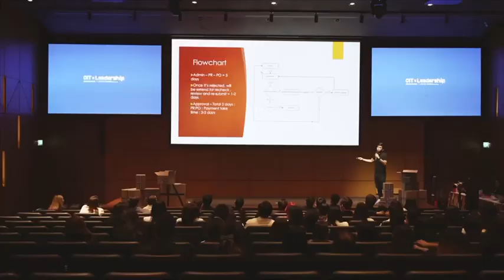CITxLeadership Showcase 2024 ซี.ไอ.ที. เปิดไอเดียใหม่แกะกล่อง ทลายทุกขีดจำกัด สร้างสรรค์แรงบันดาลใจ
🌟 Dive into the unforgettable moments of CITxLeadership showcase 2024!

🎥 Watch our video highlights capturing the essence of unboxing new ideas, shattering boundaries, and igniting inspiration. Don't miss out on this electrifying showcase!

ขอแสดงความยินดีกับ 4 ทีมที่คว้ารางวัลสุดยอดแผนงานแห่งปี ในกิจกรรม Biz Plan Challenge

กลุ่มบริษัทชาญ กรุ๊ป โฮลดิ้งส์ ประกอบด้วย บ.ซี.ไอ.ที. และ บ.ซีไอที เมทัลส์  นำโดย คุณสันติ ศรีวิชาญกุล ประธานเจ้าหน้าที่บริหาร คุณสรวงสุดา ศรีวิชาญกุล ประธานเจ้าหน้าที่สายงานบริหารงานกลาง  พร้อมด้วยคณะกรรมการบริหาร ได้ร่วมเปิดงาน CITxLeadership Showcase 2024 ภายใต้คอนเซ็ปต์ “คิดนอกกล่อง”

ประเดิมกิจกรรม Biz Plan Challenge  ที่ได้รับเกียรติจากคณะกรรมการผู้ทรงคุณวุฒิมีชื่อเสียงในแวดวงธุรกิจ อาทิ คุณปราโมทย์ เดชะบุญศิริพานิช  กรรมการผู้จัดการ  บริษัท ปุริ จำกัด,  คุณทศธรรม สิงคาลวณิช  ผู้ช่วยกรรมการผู้จัดการ บริษัท เอเซียกรุ๊ป (1999) จำกัด, ดร.วิโรจน์ จิรพัฒนกุล  กรรมการผู้จัดการ  บริษัท สคูลดิโอ จำกัด และ คุณปฏิวัติ เซ่งไพเราะห์   Head of Digital บริษัท อาร์เอ็มเอ กรุ๊ป จำกัด

ในปีนี้มีพนักงานส่งแผนงานเข้าประกวดรวมทั้งสิ้น 15 แผนงาน คัด 8 แผนงานที่มีศักยภาพเข้าไปนำเสนอแผนงานยอดเยี่ยมรอบชิงชนะเลิศ  ซึ่งแต่ละทีมก็ดึงศักยภาพหาวิธีการนำเสนอแผนงานได้อย่างยอดเยี่ยมภายใต้กรอบเวลาที่จำกัด

ทั้งนี้ ทีมที่ได้รับรางวัลชนะเลิศ คือ ทีม Sapphire (Coach Vee) รับเงินรางวัลมูลค่า 10,000 บาท , ทีม Wow Partner Win OEM  (Coah Jung) คว้ารองอันดับ 1 มูลค่า 5,000 บาท   ส่วนทีม CIT Green ESG (Coach Nui+Karn) คว้ารางวัลรองชนะเลิศอันดับ 2 และพ่วงรางวัลขวัญใจมหาชน มูลค่ารวม 4,000 บาท  ส่วนทีม Chaan Smart Web (Coach Gift+Pang) ได้รับรางวัลขวัญใจมหาชน  ณ ทิปโก้ทาวเวอร์ พระรามหก

ขอขอบพระคุณคณะกรรมการผู้ทรงคุณวุฒิทุกท่านอย่างสูง ในความกรุณาที่มาช่วยทำให้กิจกรรม Biz Plan Challenge สนุกยิ่งขึ้น ทุกคำถาม ทุกข้อสงสัยนั้นดีต่อใจ และมีประโยชน์ต่อพวกเรามากๆ